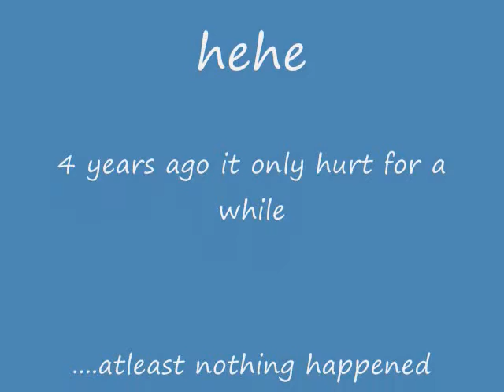Fail backflip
i fail. 5 years ago...